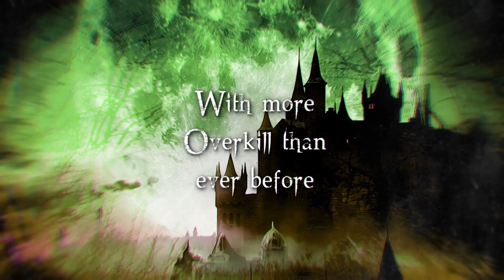Victor Vran Overkill Edition - Gameplay Trailer [PS4]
Uploaded Videos